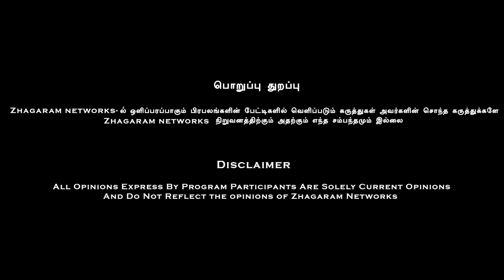சாதிக்கட்சியா? தமிழ்நாடு கொங்கு இளைஞர் பேரவை.!?-தனியரசு எம்.எல்.ஏ | Thaniyarasu Exclusive Interview